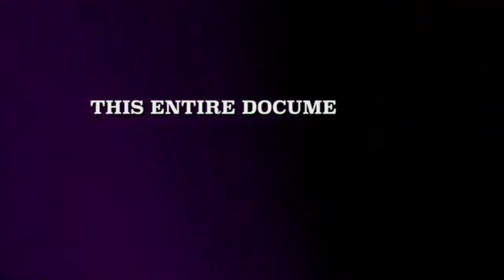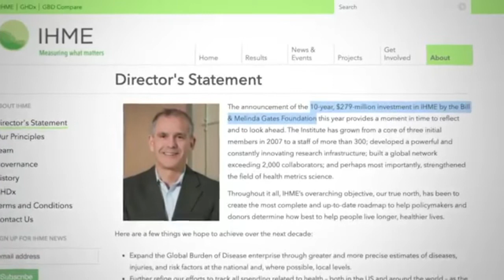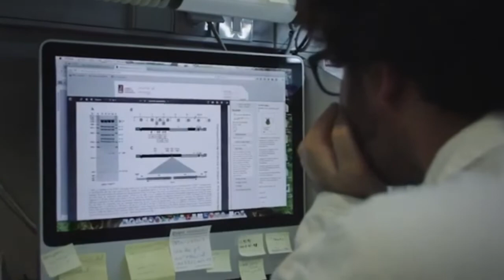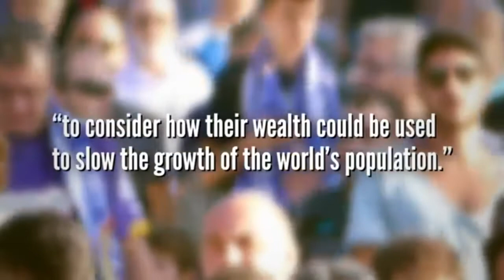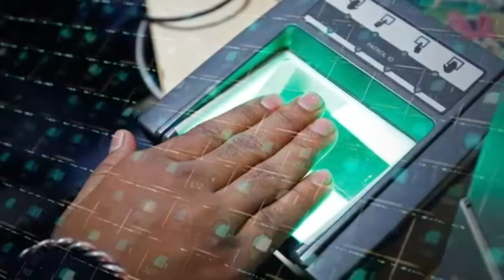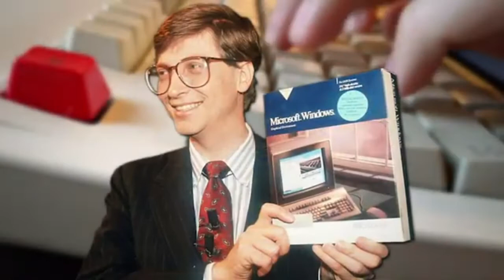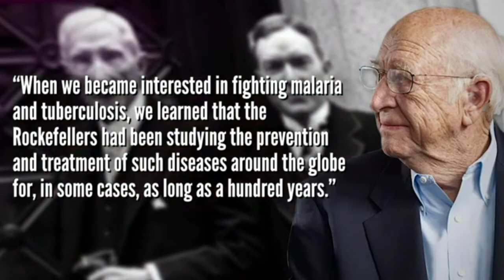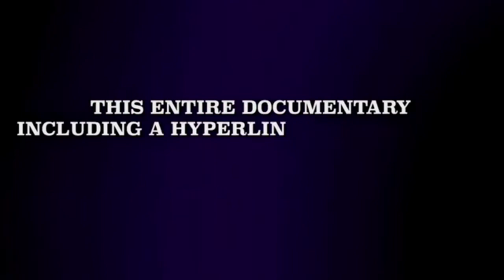BillGates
Here, in one single film, is James Corbett's excellent documentary on Bill Gates.

SHARE URL

** Debate Me On **

Take it easy you hoopy froods.